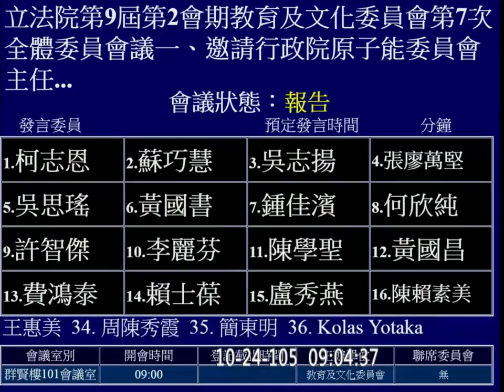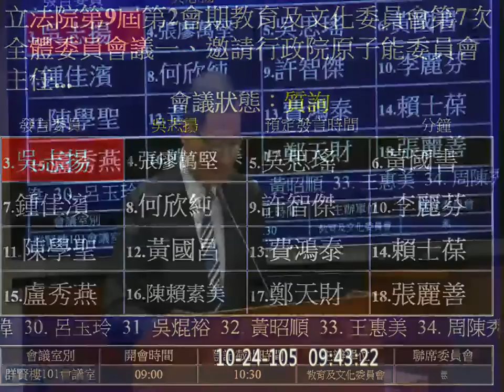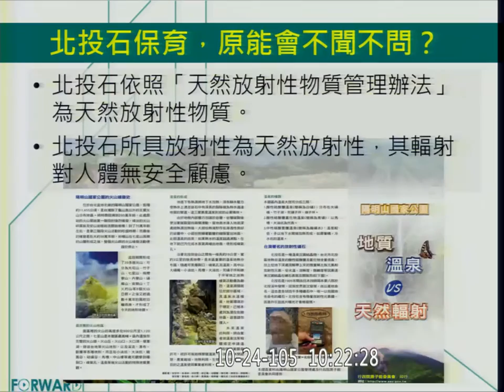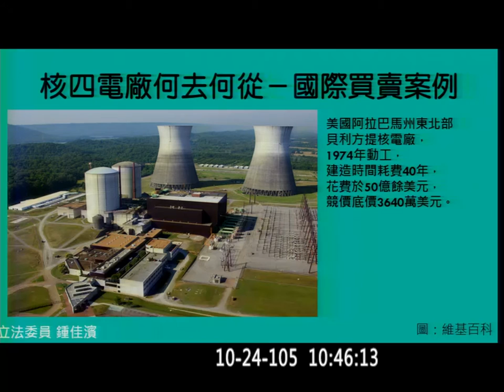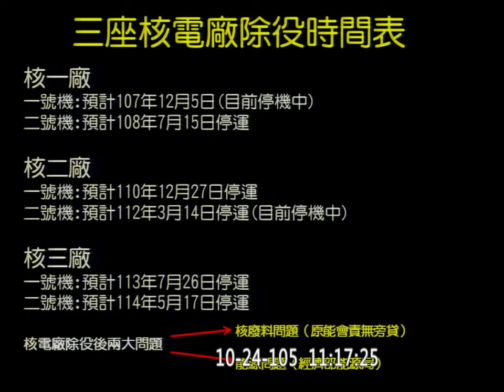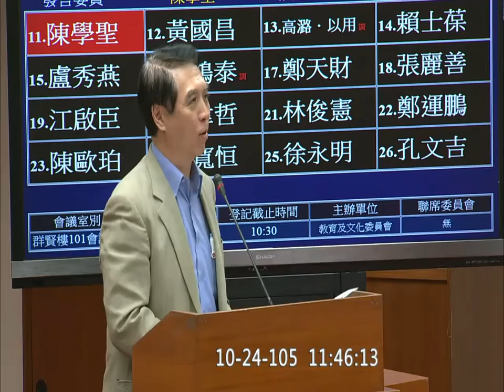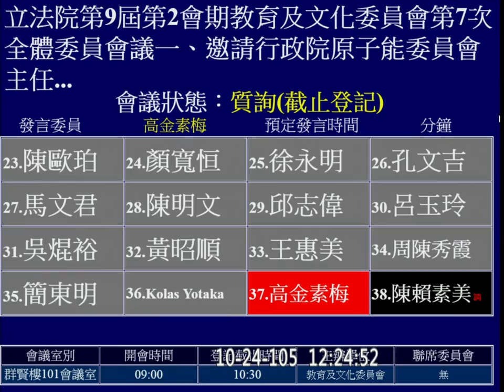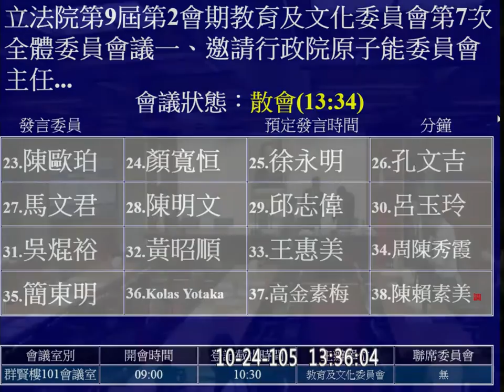20161024 原能會 謝曉星 黃國昌 (AM1158) 蘇巧慧 吳思瑤 鍾佳濱 李麗芬 何欣純 Kawlo 高金素梅 教育文化 【立法院演哪齣？】